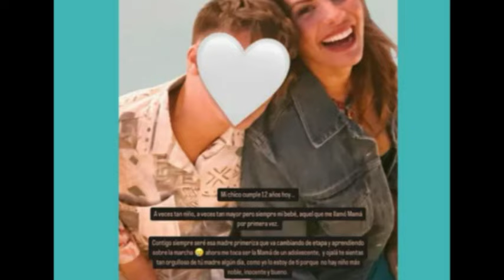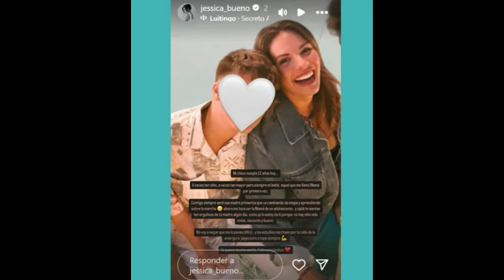🚨RUMORES CONFIRMADOS - JESSICA BUENO COMUNICA TODO SOBRE SU HIJO Y EL PROBLEMA FAMILIAR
Luitingo y Jessica Bueno: su vídeo más romántico descubriendo el norte

Christian Gálvez y Patricia Pardo presumen de su amor en redes

Luitingo ya conoce a los hijos de Jessica Bueno: el cariñoso vídeo que lo demuestra

Jessica y Luitingo preparando una pizza

Luitingo y Jessica Bueno presumen de familia feliz con los hijos de ella en su plan más divertido

Pasapalabra, GH DUO, GH DUO 2, Telecinco, Antena 3, Bake Off, Eva González, Ion Aramendi, Isabel Pantoja, Ana María Aldón, Gema Aldón, Amador Mohedano, Antonio David Flores, David Flores, José Ortega Cano, José Fernando, Rocío Flores, Rocío Carrasco, Kiko Rivera, Anabel Pantoja, Mila Ximénez, Lydia Lozano, Gema López, Kiko Hernández, Chelo García-Cortés, Terelu Campos, Carmen Borrego, Belén Ro, Raquel Bollo, Marta López, Rafa Mora, Laura Fa, María Jesús Ruiz, Antonio David Flores, María Lapiedra, Rosa Benito, Chabelita Pantoja, Gustavo González, Carlota Corredera, María Patiño, Jesús Manuel Ruiz, Marta López Álamo (actual pareja de Kiko Matamoros), Kiko Matamoros, Makoke (exmujer de Kiko Matamoros), Diego Matamoros (hijo de Kiko Matamoros), Estela Grande (exconcursante de "Gran Hermano VIP" y "Supervivientes"), Antonio Montero (periodista y colaborador en programas de crónica social), Nuria Marín (presentadora y colaboradora en programas de televisión), Sandra Barneda (presentadora de televisión), Jorge Javier Vázquez (otra vez mencionado por su amplia participación en varios programas), Jesulín (torero y ocasional participante en programas de televisión), Jesús Reyes (representante y colaborador en programas de televisión), Carmen Lomana (empresaria y colaboradora en programas de entretenimiento), Risto Mejide (nuevamente mencionado por su participación en programas como "Got Talent España"), Laura Matamoros (hija de Kiko Matamoros y ganadora de "Gran Hermano VIP"), Víctor Sandoval (colaborador en programas de crónica social), Alba Carrillo (modelo y colaboradora en programas de televisión).

Coto Matamoros (hermano de Kiko Matamoros y colaborador en programas de crónica social), María Teresa Campos (veterana presentadora de televisión), Bigote Arrocet (expareja de María Teresa Campos y concursante en reality shows), Jorge Cadaval (uno de los hermanos Cadaval, conocidos por su participación en programas cómicos), Nacho Abad (periodista y colaborador en programas de crónica social), Nagore Robles (colaboradora y presentadora), Marta Torné (actriz y presentadora), Arturo Valls (actor y presentador), Carmen Alcayde (periodista y presentadora), José Luis Moreno (productor y director, conocido por sus programas de entretenimiento), Agatha Ruiz de la Prada (diseñadora de moda y colaboradora ocasional en programas de televisión), José Manuel Parada (periodista y presentador), Toñi Moreno (presentadora), Fani Carbajo (concursante en programas de telerrealidad), Christofer Guzmán (pareja de Fani Carbajo y participante en programas de telerrealidad), Marta Sánchez (cantante y ocasional participante en programas de televisión), Juan y Medio (presentador y humorista), Anne Igartiburu (presentadora), Ylenia Padilla (concursante en programas de telerrealidad), Los Morancos (Jorge y César Cadaval, conocidos por sus parodias y sketches cómicos), Juan José Padilla (torero y ocasional participante en programas de televisión), María Isabel (cantante y ganadora de Eurovisión Junior), José Antonio Canales Rivera (torero y ocasional participante en programas de televisión), El Dioni (exconvicto y personaje mediático), Rafa Nadal (tenista, ocasionalmente vinculado a programas de entretenimiento), Javier Sardà (periodista y presentador), Ángel Llàcer (actor y jurado en programas de talentos), Paloma García-Pelayo (periodista y colaboradora en programas de crónica social), Sonia Monroy (actriz y concursante en programas de telerrealidad), Antonio Tejado (colaborador en programas de crónica social). NI QUE FUÉRAMOS SHHH